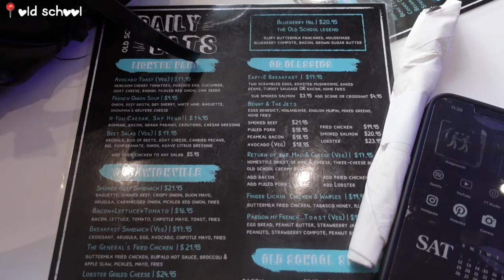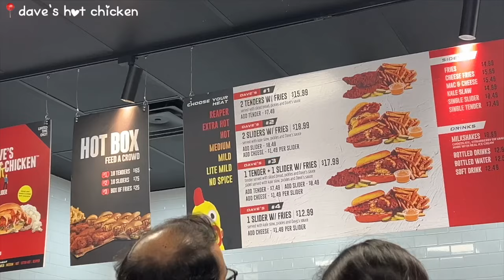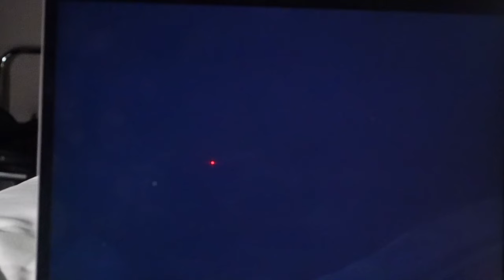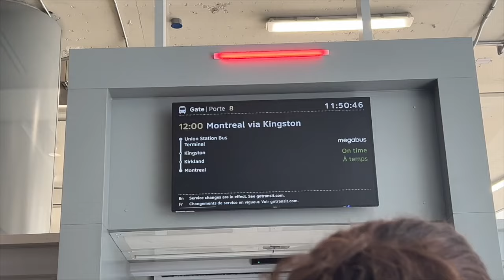solo trip to toronto 🚍 blue jays game, kensington market, weekend getaway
a vlog of my solo trip to toronto. this was my first time visiting and i spent the weekend by going to the blue jays game, exploring the city, shopping around kensington market and of course eating lots of food. it was a short trip, but a fun one & i can't wait to go back in the future